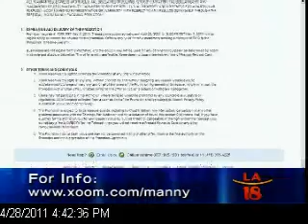Watch Pacquiao-Mosley Fight for FREE with XOOM.com